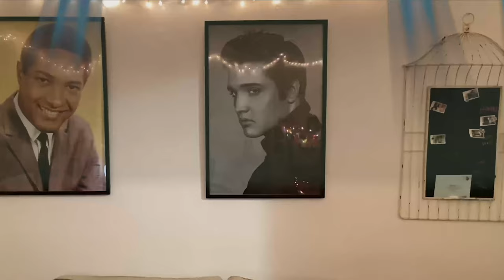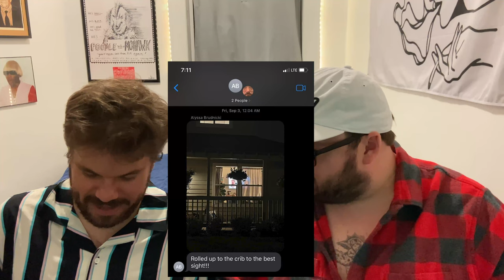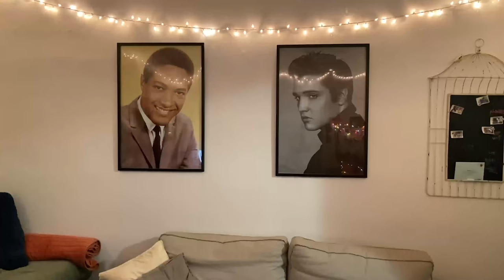We Attend the PICKUP Artist Bootcamp - S&W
Hey! Your shoes are kinda fugly. Jk, I think they are really nice. Or do I? Hi, I'm Sunglasses and Wine, how do you like your coffee in the morning? Sexy? Me too.